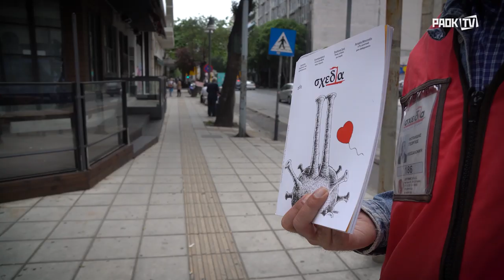PAOK Action: Ο ΠΑΟΚ δίπλα στη «σχεδία» - PAOK TV